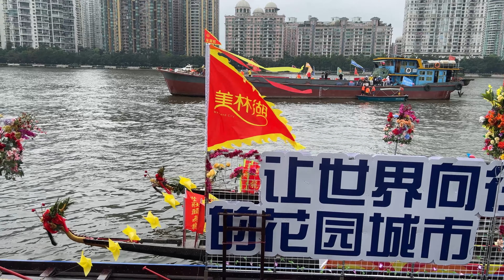广州贵族运动！划龙舟！身价过亿的包租公才有资格参赛，比赛前，珠江岸边第一人称视觉| 4K广州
4K超高清行摄中国，实拍各地街景，漫步各个角落，真实记录生活的美，期待带给您愉悦的享受。